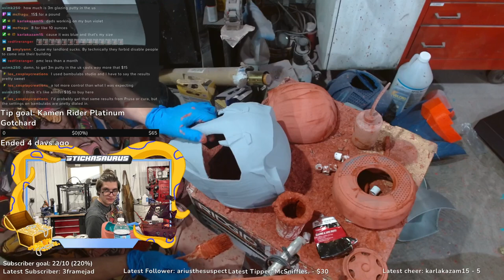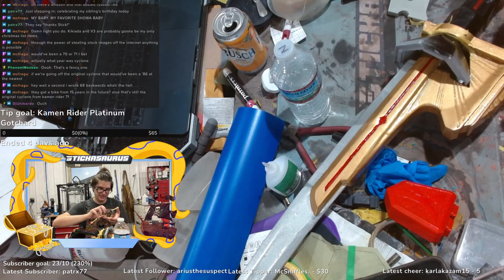Short Evening Stream! 8-7-24